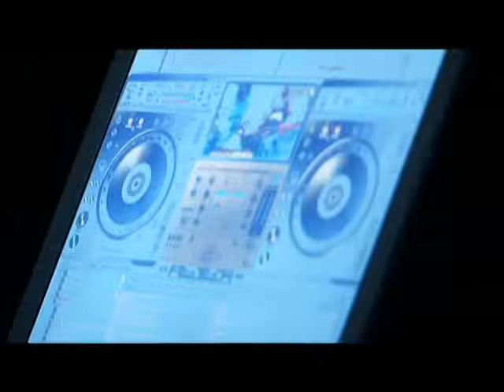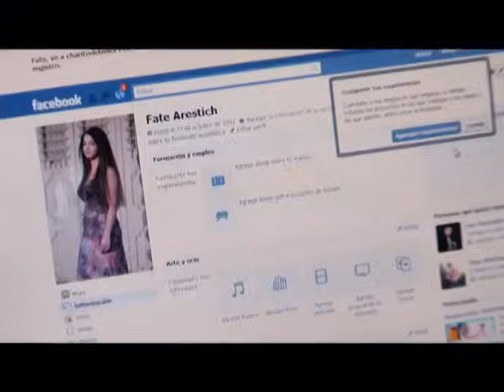Capítulo 31 | Perla